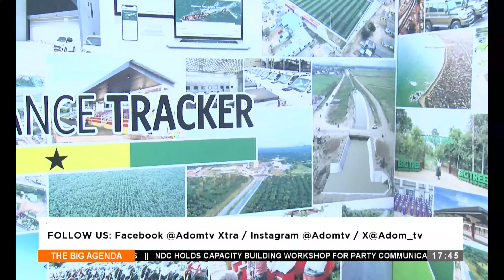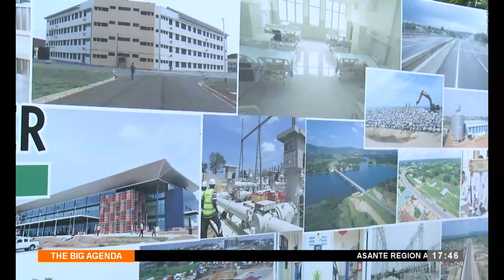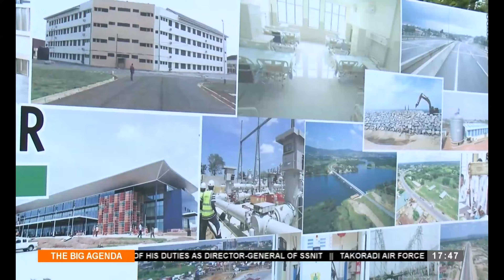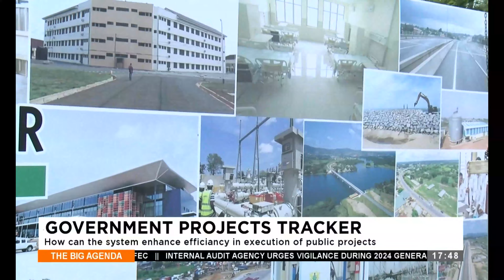Government Projects Tracker: How can the device be used to enhance public works execution efficiency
Government Projects Tracker: How can the device be used to enhance public works execution efficiency? - The Big Agenda on Adom TV (09-4-24)